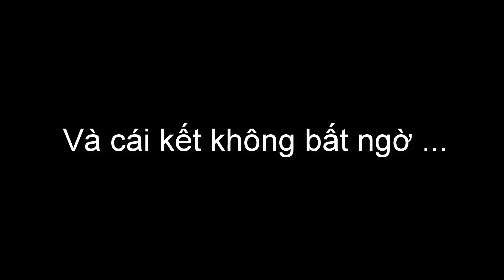How to fly a Su-27 rc airplane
BKAERO Lab - Fly Your Dream
The channel was created for sharing our passion of aircraft. Here, we learn and share everything about RC aircraft.